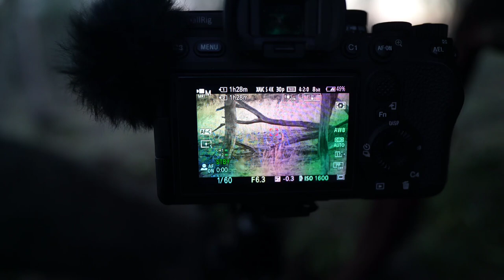Deer Hunting Bonanza Part # 3 || EPIC Deer Hunt || Fallow & Red Deer Rut || 30-06 Rifle || Stalking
What a HUNT ! ! I have hunted deer for over 20 years, never have I experienced something like this with an absolute bonanza of free-range animals. We hunted on foot, stalking in the beautiful mountains of NSW. Enjoy the footage, some of it is amazing!!!

I've been very fortunate to gain access in an area like this with a good mate who wishes to remain unnamed (huge thanks to him). This trip we have paired up for some EPIC buck hunting action chasing these dynamic animals in the rut.

This video is the 3rd and final part from a week long hunt. Ultimately I wish to bolt this all together in one long hunting film.

You will gain early access to the video's and all are posted free of advertising. Plus this is the path if you wish for more personal engagement and to chat about gear directly.

Experiencing the fallow buck rut is something every hunter should try to do. They are amped up, croaking for dominance, stinky and keen for a fight. It's often extremely fast paced hunting of what is normally an elusive, shy animal.

The deer taken are free-range wild animals on private property. This is an experience I try to do each year as the hunting is amazing, and something unique to cherish. It's much different to the regular bulk pest control shooting I normally do for work. Understand that this is a recreational activity, and the deer are a game resource on this property.

For those interested my rifle is a fully customised Tikka T3X, chambered in 30-06. The stock is carbon fibre made by Southfort Labs in NZ (now discontinued). Blued fluted sporter barrel, and spiral fluted bolt. Scope is a Swarovski Z5 2.4-12x50mm BT, and I'm shooting handloads with 178gr Hornady ELD-X projectiles at 2830fps.

Deer Hunting Bonanza
Part # 1
Part # 2
Part # 3
Epic Deer Hunting
Hunting Big Bucks
Big Stinky Croaking Fallow Bucks
30-06
Deer Stalking
Deer Hunting
D
Fallow Buck
Red Stag
Hunting Bucks
Self Filmed
Kill Shot
Kill shots
Killshot
Fallow deer hunting
Fallow deer hunting Australia
Deer hunting Australia
Fallow deer rut
Deer hunting Australia
Deer stalking
Deer Hunt
Fallow buck
Fallow buck hunting
2023
Hunting
Deer Rut
Meateater
Tikka T3X rifle
30/06
30-06 Hunting
Trophy hunt
Trophy hunting
Hunting Trophies
Trophy buck
Trophy stag
Stag hunting
Buck Hunting